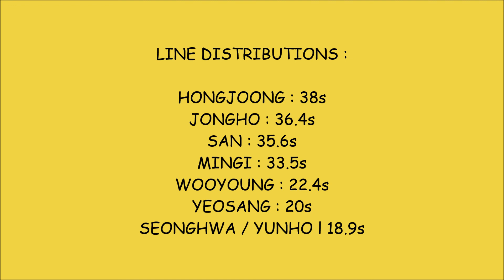How would ATEEZ sing No Diggity by ONEUS